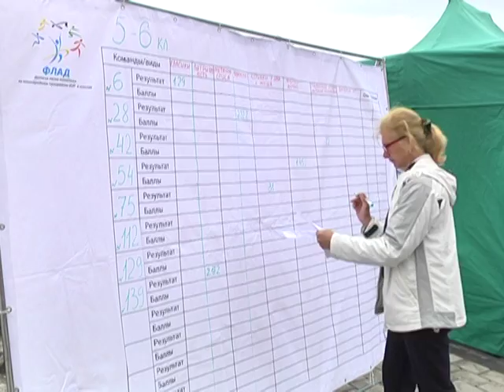Чемпіонат міста з легкої атлетики серед дітей відбувся відповідно до міжнародної програми IAAF